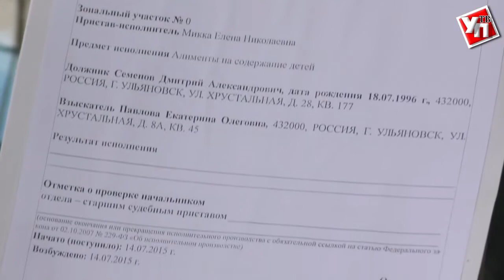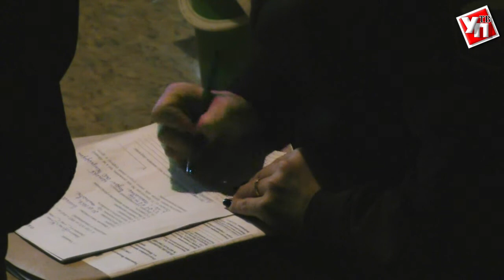Как корреспонденты ulpravda.ru с судебными приставами искали должников-алиментщиков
Первого ноября Россия отмечает учрежденный Дмитрием Медведевым День судебного пристава. В честь праздника съемочная группа Улправда ТВ отправилась на поиски злостных должников.